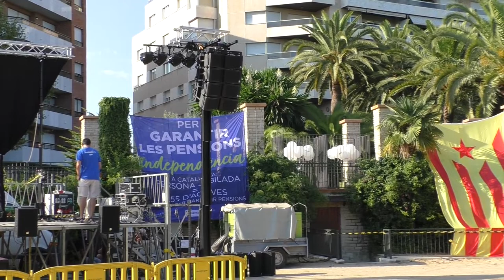El deure de construir un futur millor.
Acte de Reus per la Independència per celebrar la Diada.